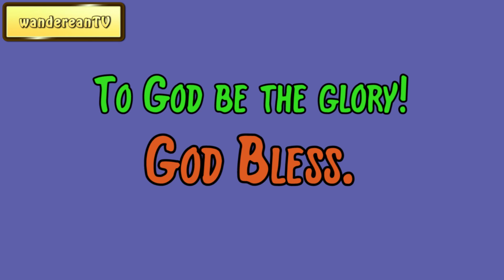Introduction to Genesis Chapter 43 || John Gill’s Exposition of the Entire Bible